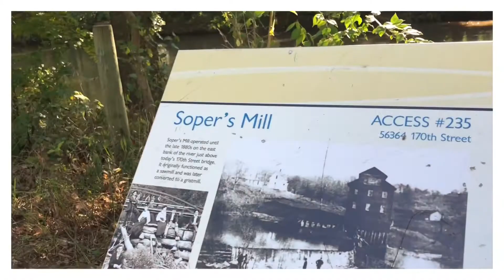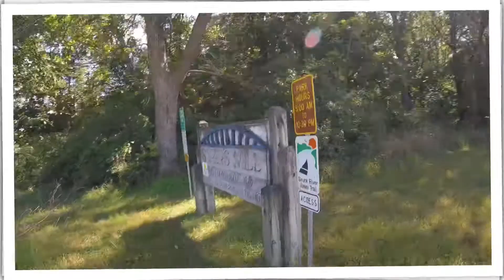Kayak Date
Kayaking with my love on the Skunk River north of Ames Iowa.  Funny story, we (meaning I) left our keys for the car in our van, which meant that we had to run 4 miles back to our van in soggy tennis shoes/sandals!  ‘‘Twas a fun adventure